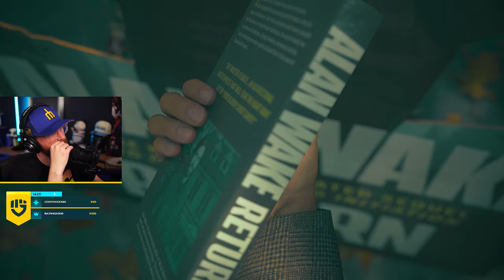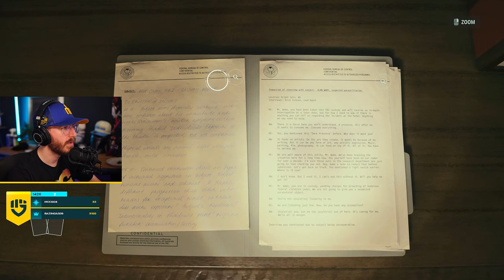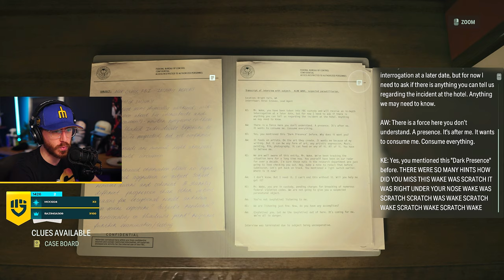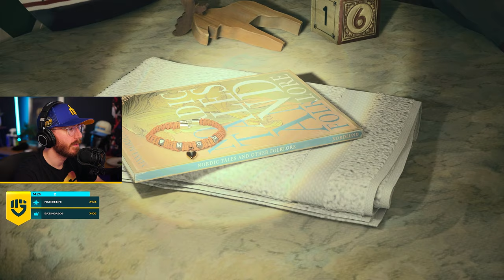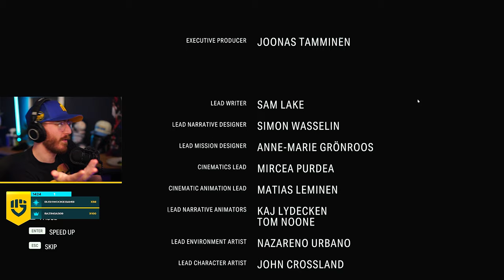Alan Wake 2 - Part 18 - THE ENDING! (Gameplay Walkthrough)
➖ Support Me! ➖